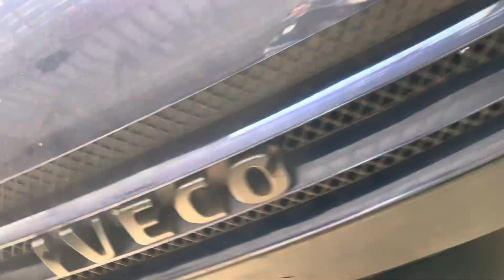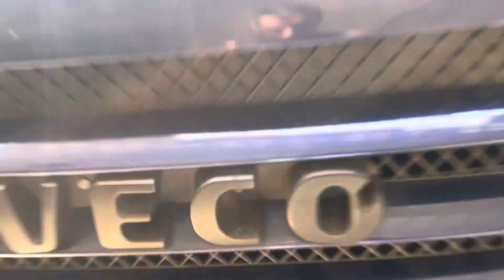Farol Iveco RETROFIT Personalizado c/ Angel Eyes